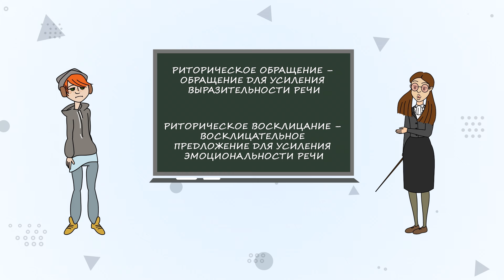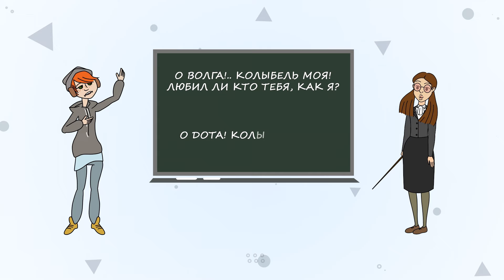ЧТО ТАКОЕ РИТОРИЧЕСКИЕ ФИГУРЫ?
Говорить красиво — это искусство. Сегодня мы хотим рассказать о стилистических приёмах, которые используются для усиления выразительности и эмоциональности речи. К таким относятся риторические фигуры. Включай ньюм и ты узнаешь, что такое высокий стиль!😎